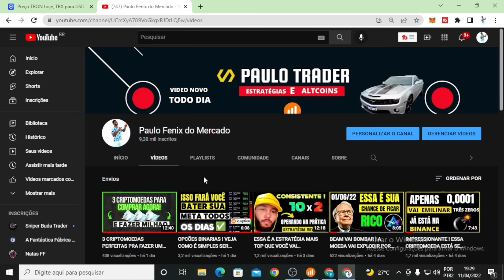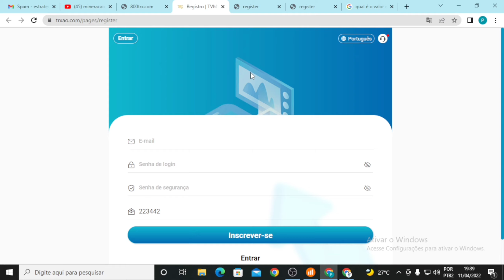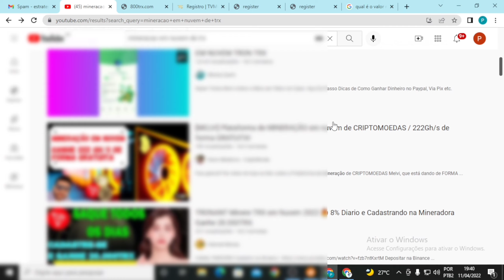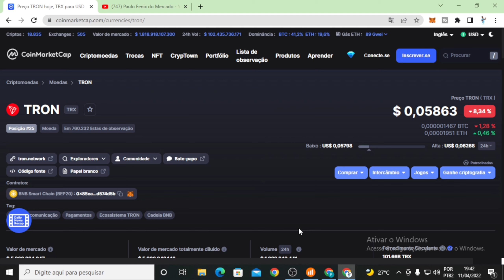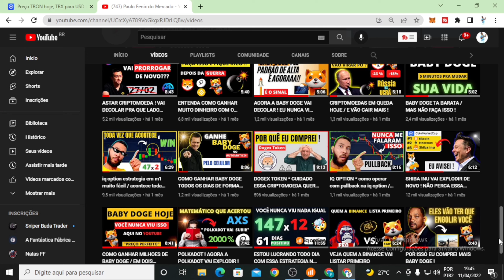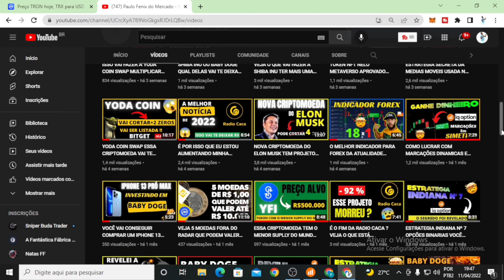VEJA ISSO PARA NÃO CAIR NESSE GOLPE DA CRIPTOMOEDA TRON MOSTREI TUDO !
VEJA NESTE VIDEO COMO OS GOLPISTAS ESTÃO USANDO OS CANAIS NO YOUTIUBE PARA DIVUKGAR SUAS PLATAFORMAS DE MINERAÇÃO EM NUVEM COM UMA FRAUDE MILIONARIA

OBRIGADO POR ACOMPANHAR O CONTEUDO

FIQUEM ATENTOS